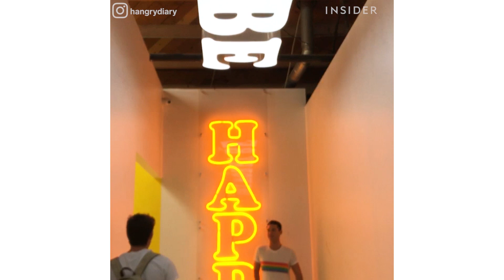Happy Place Pop-Up In LA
Jump into a pot of gold and other photo worthy art installations at this LA art pop-up until January 7th, 2018.